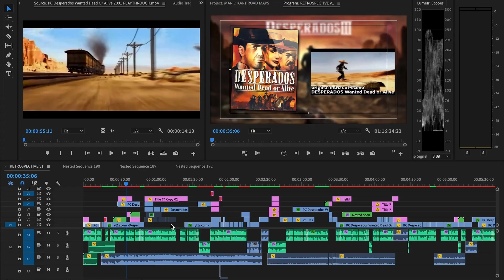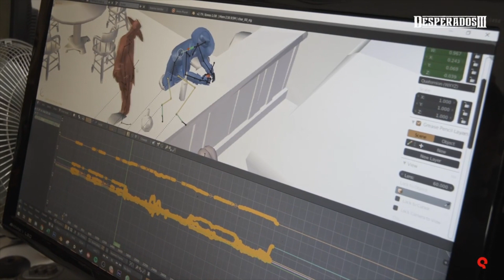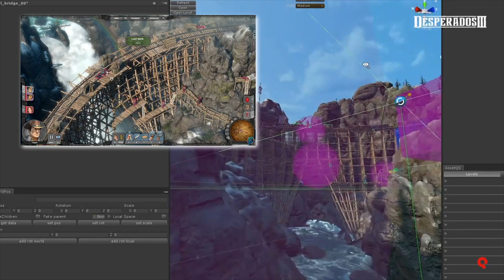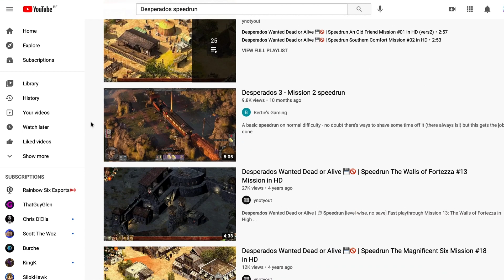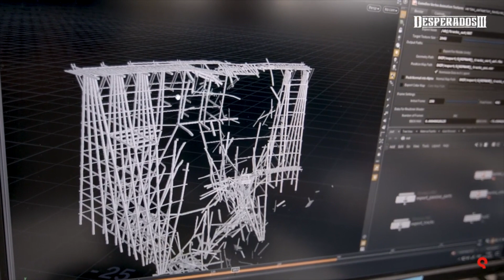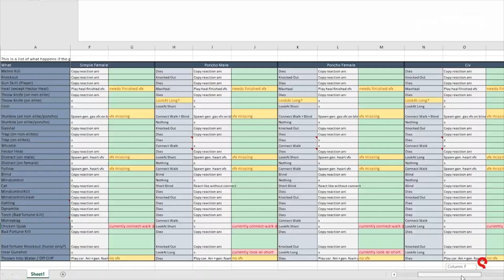Desperados 20th anniversary Retrospective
20 years ago -to the day- Desperados: Wanted Dead or Alive was released. Four days before publishing this video, we stumbled upon this news and we dropped everything to pay tribute to one our most favorite games of all time, all the while taking a look at 2020's Desperados 3. Pour some tequila, sit back and indulge in some classic Western vibes.

Thanks to GameGamer and Burche for the gameplay footage, you are both lifesavers! We also used footage from numerous trailers and the developer blogs.